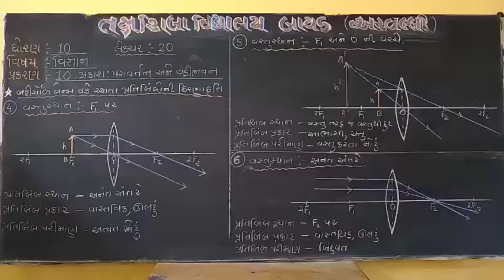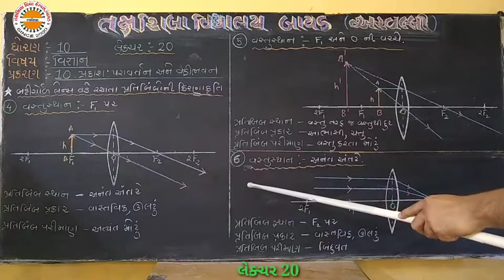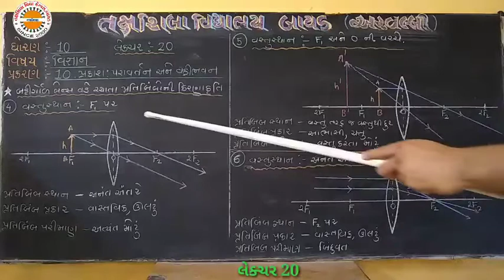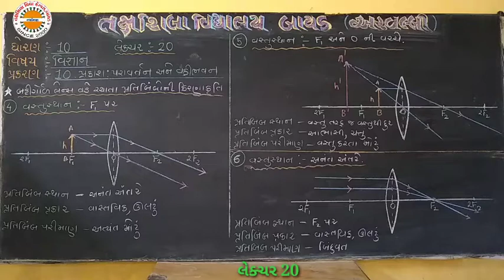std 10 Sci ch.10 lecture 20 પ્રકાશનું પરાવર્તન અને વક્રીભવન